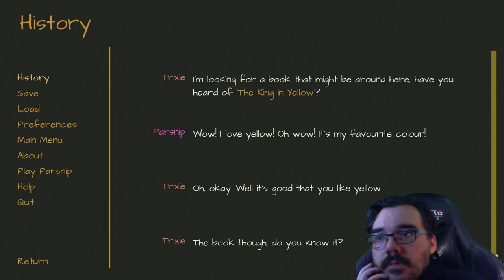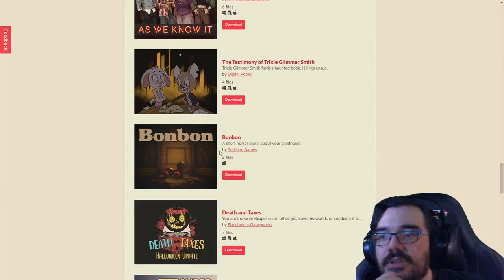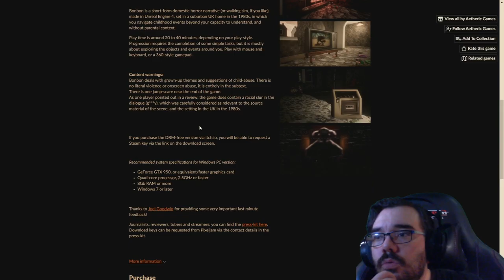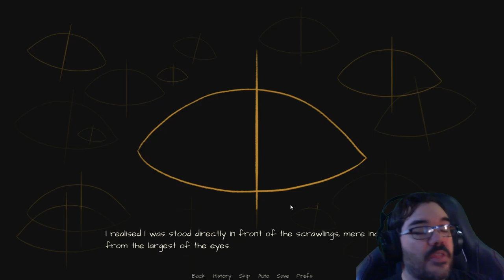This is... The Testimony of Trixie Glimmer Smith || Itch.iOdyssey [069] // Let's Play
A visual novel featuring anthropometric animals and perhaps a tone that doesn't quite suit anthropometric but I suspect that this also has a baked in audience that its heavily catering towards. Fans. Technically there is a game set before this as well which one might want to check out called..

I forget but it's the name of the hyperactive rabbit (i think it was a rabbit my memory fails me)

I looked it up. Parsnip.